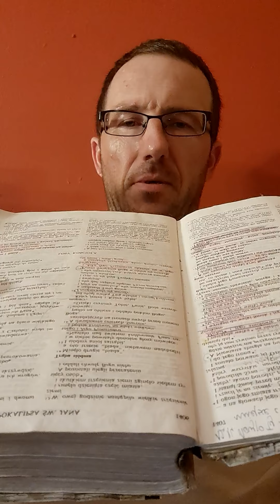Alogicznosc, niedojzalosc i zaprzeczenie Slowa oto protestantyzm.